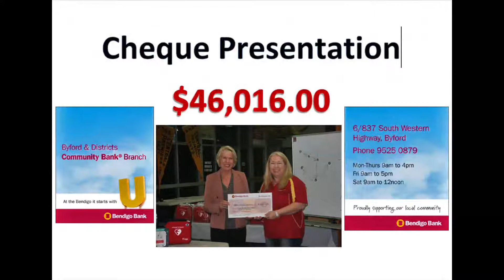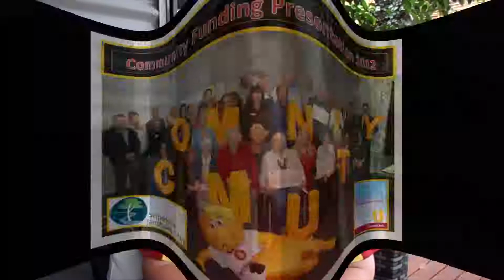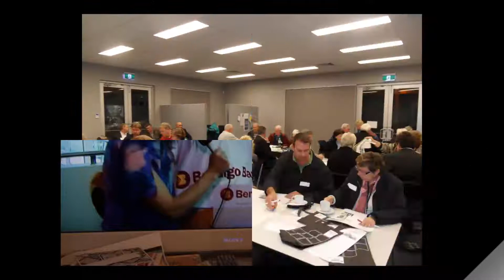Byford & Districts Community Bank Branch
The Byford & Districts Community bank Branch have been operating for 8
years. This video is a celebration of its achievements and an
introduction to the staff behind the scenes .